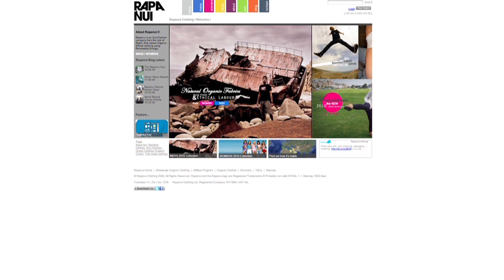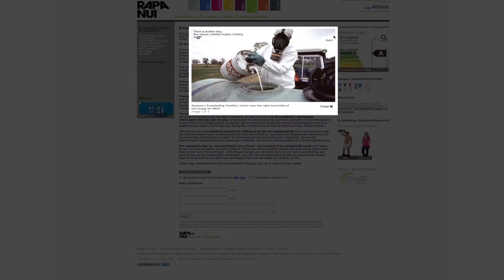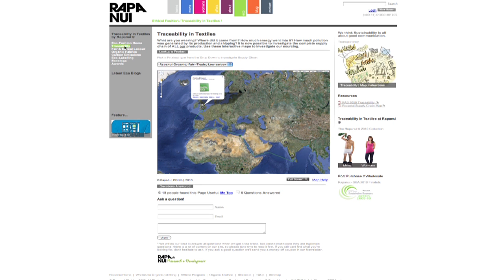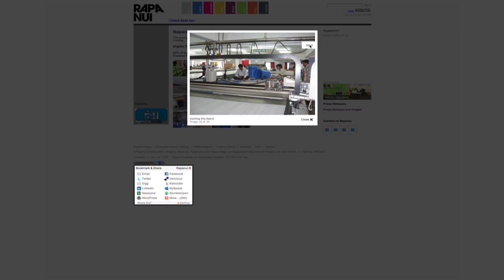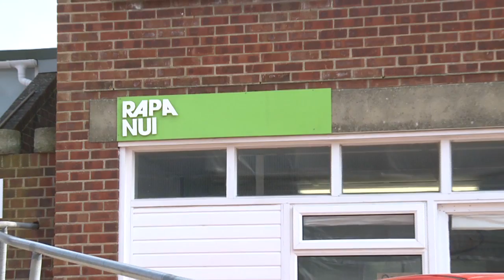Rapanui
Rapanui was started in 2008 by the Drake-Knight brothers, Mart and Rob; Island Business found out about the ethos behind the company and what motivates the brothers.